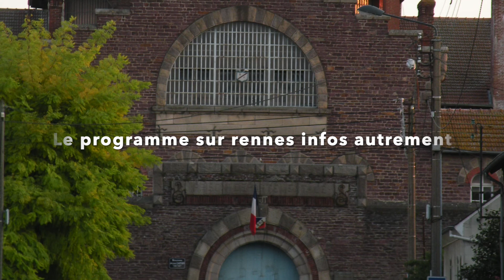LES JOURNÉES DU PATRIMOINE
A Rennes, les journées du Patrimoine, c'est ce week-end, demandez le programme sur le